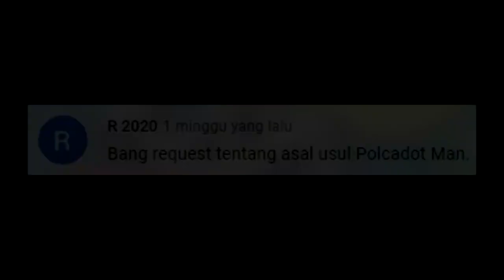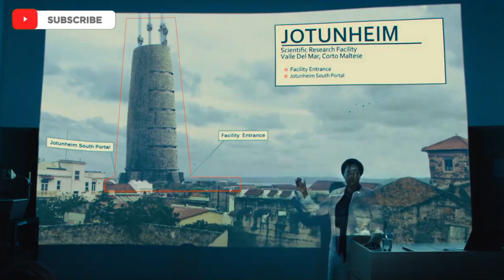ASAL USUL POLKADOT MAN | SIAPA DIA DAN APA KEKUATANNYA?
Kali ini kita akan membahasa Origin dari Polkadot Man alias Mr. Polkadot. Dan apa saja kekuatannya. Check it out!

Oh iya, jika kamu suka dengan video ini, jangan lupa untuk LIKE ya, apabila kamu gak mau ketinggalan dengan video saya yang berikutnya, jangan lupa untuk SUBSCRIBE dan bunyikan lonceng notifikasi agar tidak ke-skip ama update video baru saya. Kalo kamu punya pendapat, kritik, atau saran, silahkan tulis di kolom komentar.